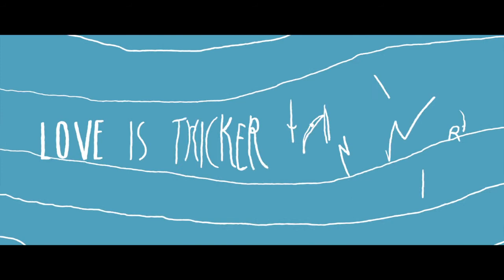marika clip festival version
Clip from LOVE IS THICKER THAN WATER with song Marika Hackman. Actors are Johnny Flynn and Lydia Wilson. Film will be released 2017